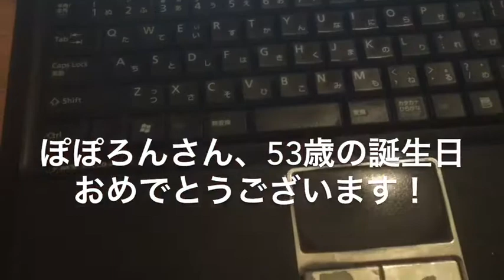【無編集】ぽぽろんさん、53歳の誕生日おめでとうございます！ 20190726 【ガーベージセクション】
ぽぽろんさん